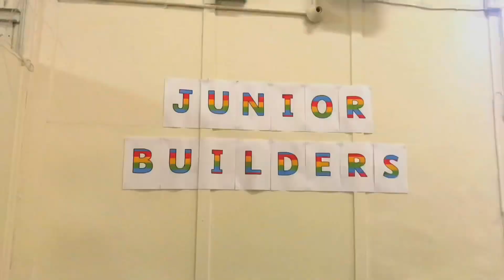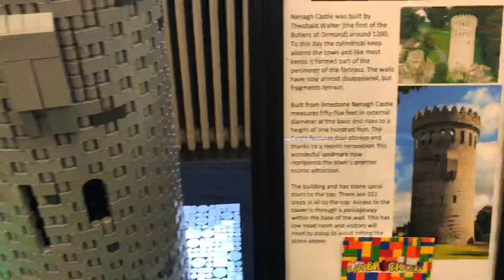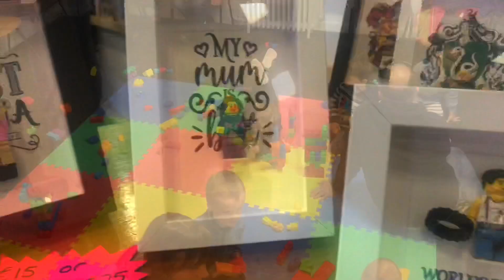LimBrick City 2018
LimBrick City 2018 - an event that took place in Limerick, Ireland gathering young and older fans of Lego for a weekend filled with atractions, contests and loads and loads of bricks. We hope to see you there next year!